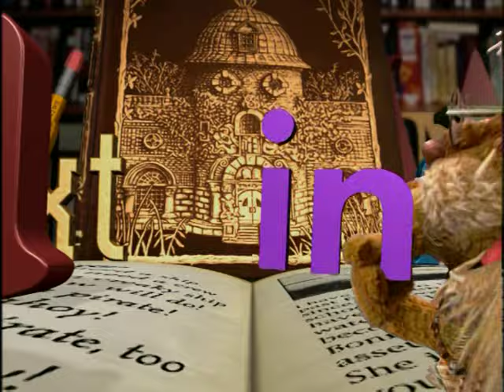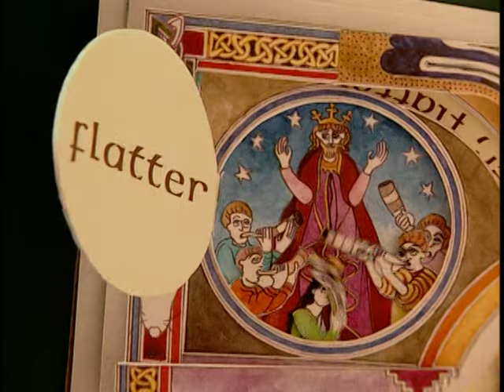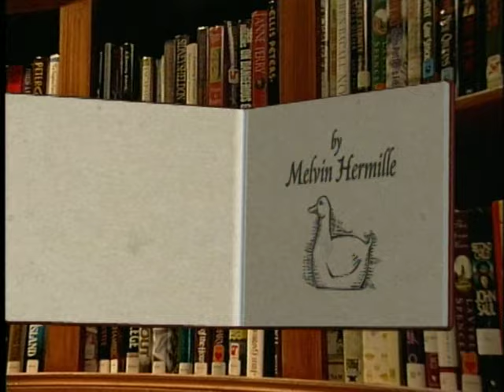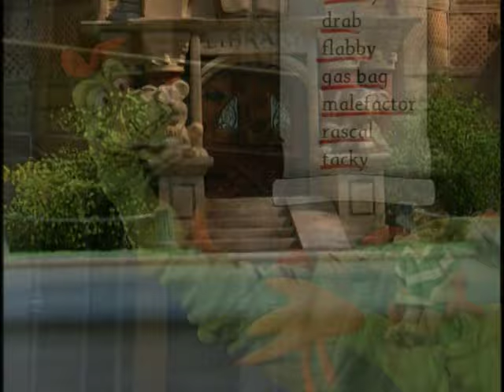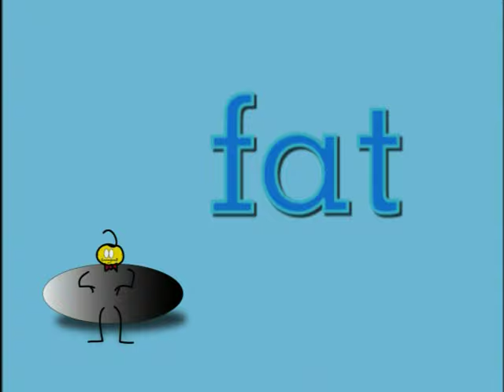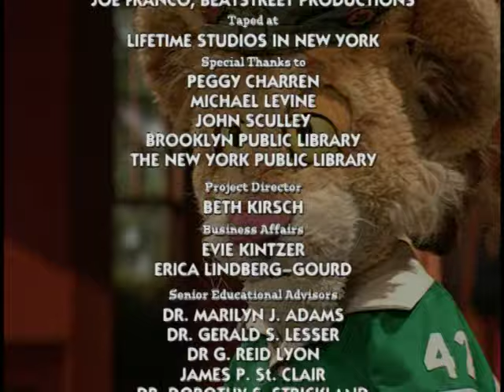Between The Lions: Rats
Recorded From A DVD I Had For Quite Awhile Now.

I'll Upload And Record "Be Bop" Tomorrow, That Will Be A DVD Rip As Well